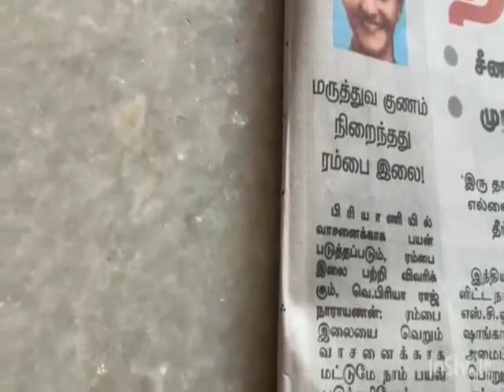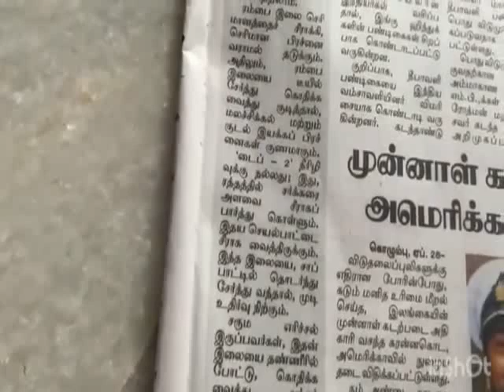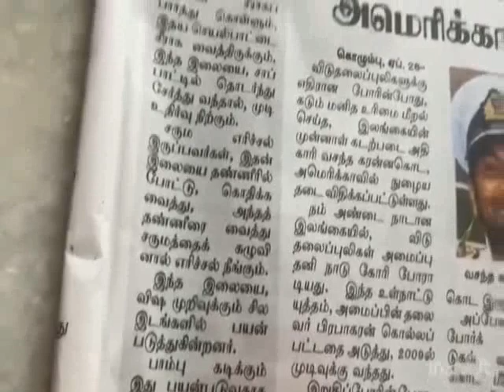ரம்பை இலையின் மருத்துவ குணம்/ Pandan leaves uses in tamil/பிரியாணி இலை செடி@Nithan Bros